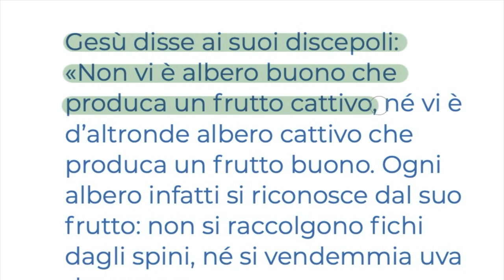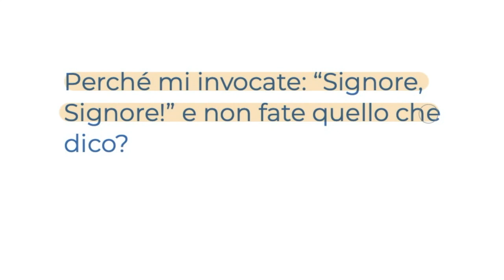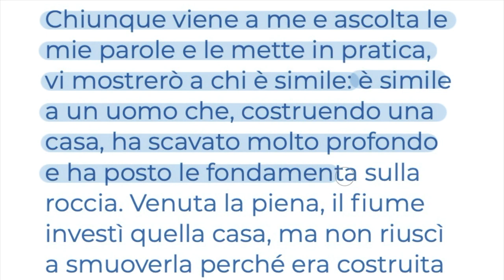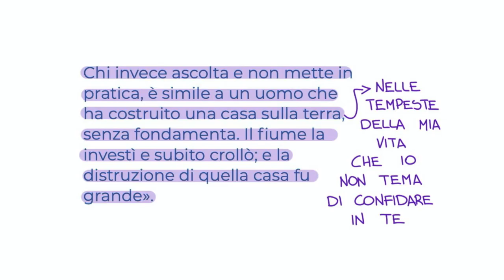Il tesoro del proprio cuore (Lc 6,43-49)